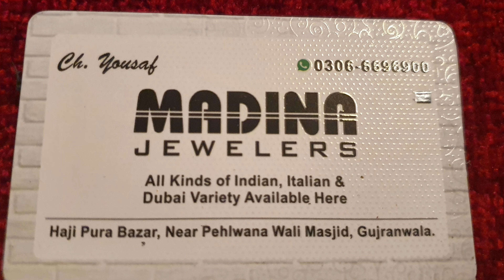Gujranwala Jewellery Shopping vlog, Madina Jewelers ,Alina's cooking And Blog